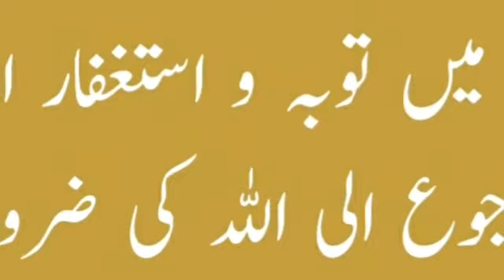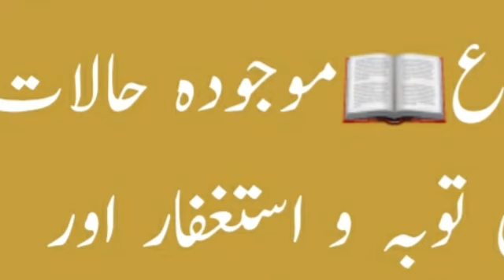Toba Qabool ho meri | Covid-19 | Khutba Juma by Abu Muhammad Salfi | islami baten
موجودہ حالات کے تناظر میں توبہ و استغفار کی اہمیت